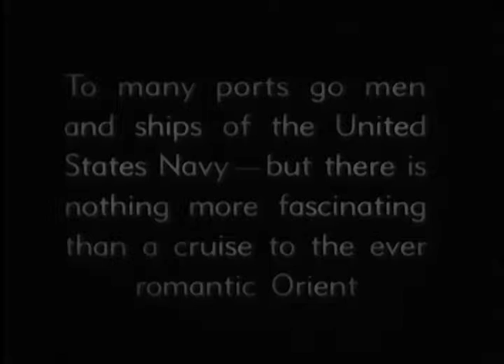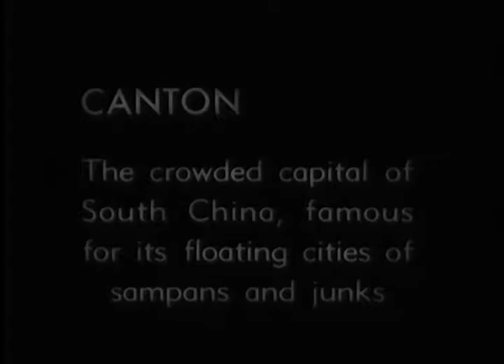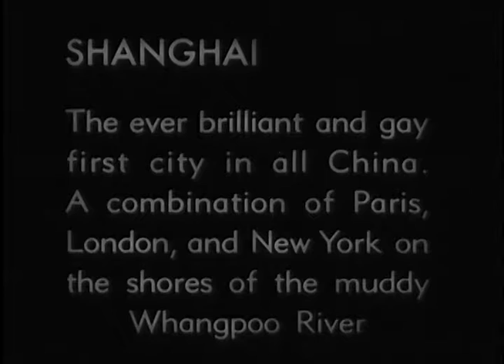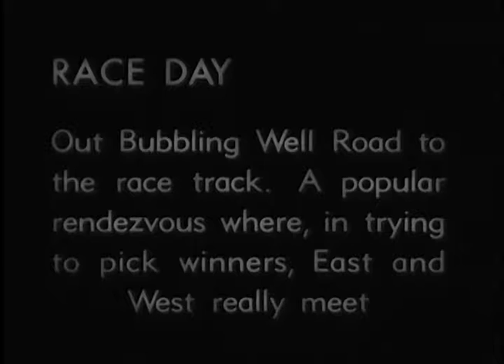아시아 함대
중국 광동, 상해에 도착한 미 해군이 촬영한 도시의 일상 모습을 담은 영상입니다.

(출처: NARA 내용 주기)

자세한 내용은 국회기록보존소 홈페이지에서 확인하실 수 있습니다.